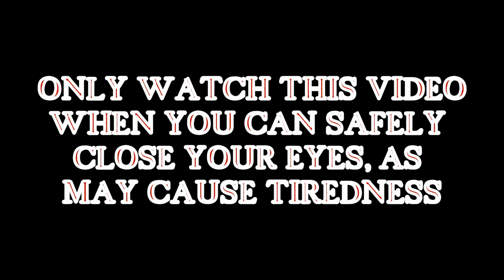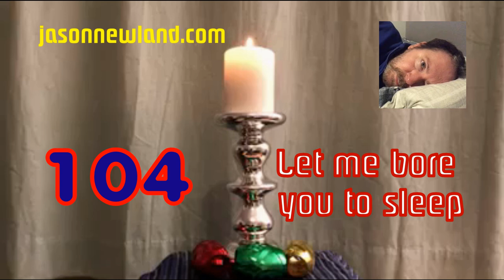(Old video) #104 Let me bore you to sleep (2nd March 2019)